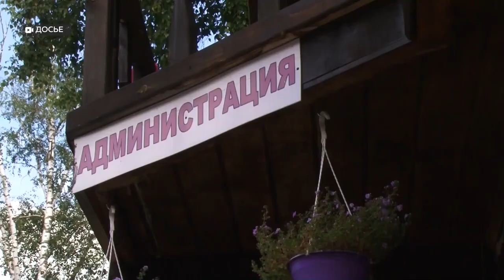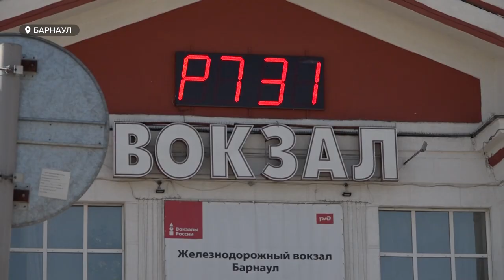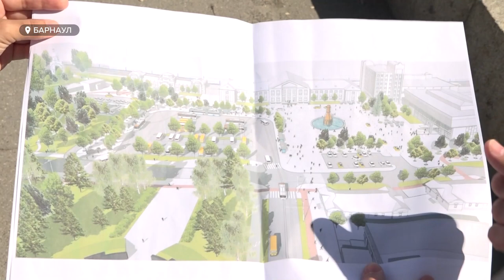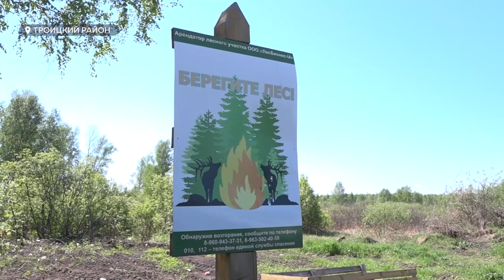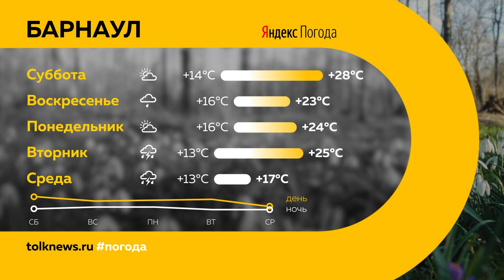«День с Толком». 27.05.2022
Смотрите в выпуске:

00:00 Анонс
00:46 Владельца базы «Глобус» признали виновным
01:23 Пересадочный талон
05:04 Привокзальная площадь
09:05 Водоём в селе Шахи
12:10 Охотничьи хозяйства
15:24 Студенческие отряды
16:28 Танцы на сковородке
18:29 Отмена английского языка
19:39 Спорт
21:47 Прогноз погоды